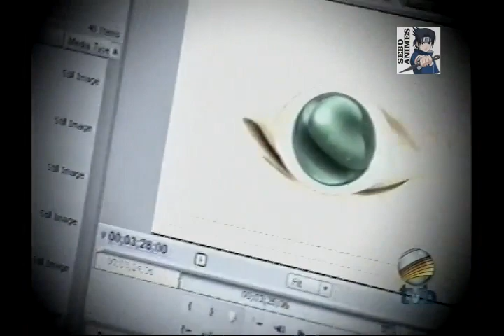Transição TVB saindo do SBT indo para a Band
Ajude-me a continuar postando mais conteúdos aqui no Canal Puppi Vídeos!

- Adquirindo um de nossos produtos no Mercado Livre
Confira nossos produtos a venda

Alguns vídeos postados aqui no Youtube estão a venda em suas gravações originais. Acesse o link abaixo que ele lhe mostrará o acervo que está disponibilizado a venda:

- Adquirindo um de nossos produtos na Shopee

 - - - - - - - - - - - - - - - - - - - - - - - - - - - - - - - - - - - - - - - - - - - - - Ajude-me a continuar postando mais conteúdos aqui no Canal Puppi Vídeos adquirindo um de nossos produtos no Mercado Livre

Confira a transição da TVB, saindo do SBT e indo para a Bandeirantes.